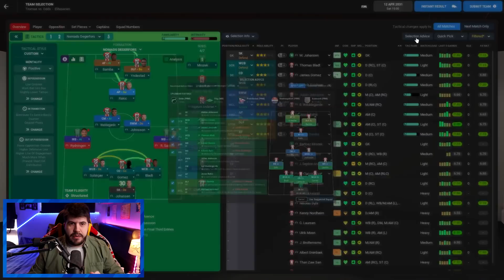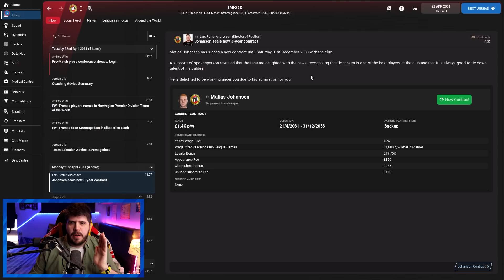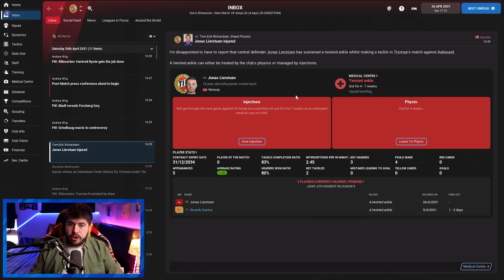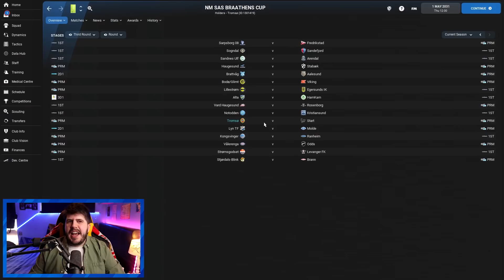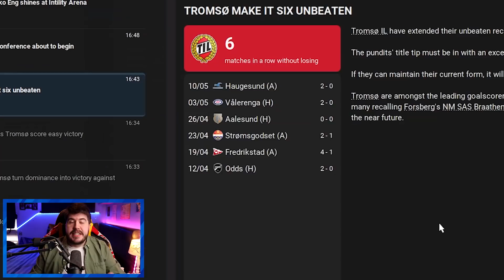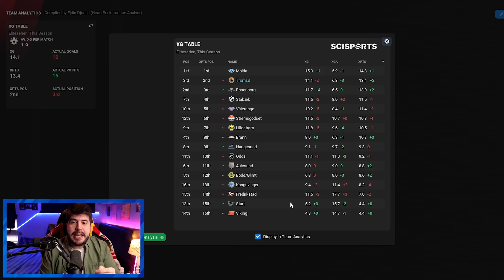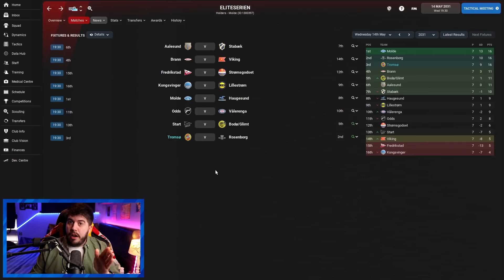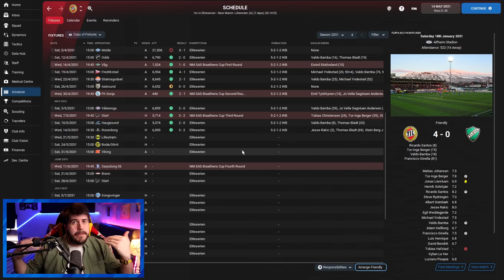Nordic Nomads #47 THIS TEAM IS SPECIAL! | Football Manager 2022